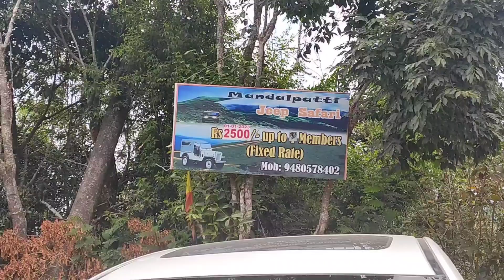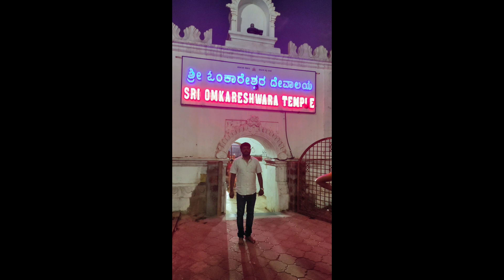#3 Mandalpatti Jeep Ride||Mandalpatti peak|| Omkareseara temple at madikeri coorg